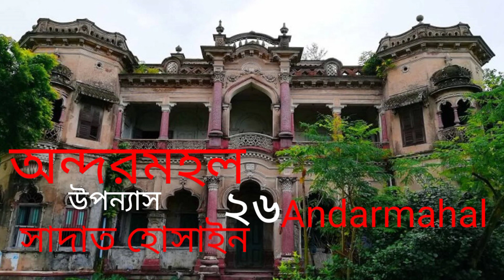অন্দরমহল ২৬খণ্ড (উপন্যাস) সাদাত হোসাইন Andarmahal (পাঠে সালমা খানম)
অন্দরমহল ২৬শ খণ্ড
রচনা সাদাত হোসাইন
ধরণ উপন্যাস

 অন্দরমহল বহু পুরনো আমলের আবহে লেখা একটি উপন্যাস। এটি মূলত এক হিন্দু জমিদার পরিবারের আখ্যান। এ উপন্যাসের ঘটনা বৈচিত্র্য, সাবলীল বর্ণনা পাঠক কে টেনে নিয়ে যায় শেষ পর্যন্ত।

Andarmahal is a novel written in the atmosphere of many old times. It is basically the story of a Hindu zamindar family. The variety of events in this novel, the smooth narration draws the reader to the end.